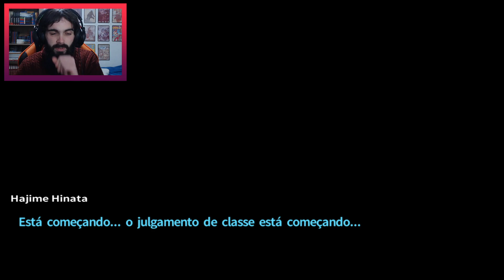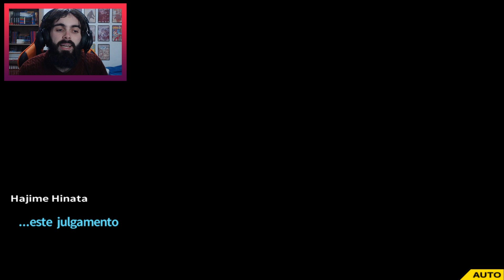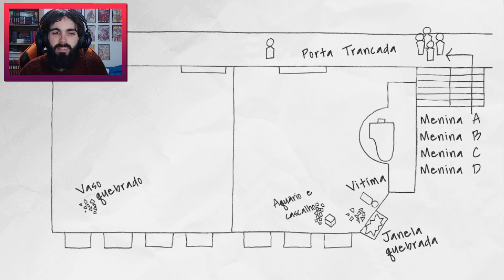A FERRAMENTA DA JUSTIÇA (parte 1) - Danganronpa 2: Goodbye Despair #24 [PT-BR]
Danganronpa 2 foi um jogo que vocês pediram muito, então seguimos a saga começando nessa nova história! Graças a tradução da galera da Kibou Project, conheceremos a história do Danganronpa 2 em PORTUGUÊS! Então preparem seus nervos que voltamos para a ESPERANÇA!

Danganronpa 2: Goodbye Despair é um jogo visual de aventura e romance desenvolvido pela Spike Chunsoft . É o segundo jogo dafranquia Danganronpa , após Danganronpa de 2010 : Trigger Happy Havoc . Foi lançado no Japão para o PlayStation Portable em julho de 2012, com uma porta lançada para o PlayStation Vita no Japão em outubro de 2013 e em todo o mundo pela NIS America em setembro de 2014. Uma porta para computadores pessoais também foi lançada em abril de 2016, como bem como um pacote contendo o primeiro Danganronpa para o PlayStation 4em março de 2017, chamado Danganronpa 1-2 Reload .

A história segue um grupo de estudantes do ensino médio que estão presos em uma ilha tropical pelo diretor Monokuma do ensino médio, um urso de pelúcia sensível, juntamente com um parente de Monomi, Monomi, um coelho de pelúcia sensível. Semelhante ao primeiro jogo, os alunos são instruídos a matar um de seus colegas e a não serem pegos nas investigações e julgamentos subsequentes para deixar a ilha.

Ilha Jabberwock - outrora um destino turístico popular, esta ilha agora desabitada permanece estranhamente intocada. Você e seus colegas de classe da elite Hope's Peak Academy foram trazidos a esta ilha por seu professor super fofo para uma "viagem escolar de amor e doçura". Todo mundo parece estar se divertindo ao sol ... até Monokuma retornar para reiniciar seu jogo assassino! Preso nesta ilha de matança mútua, sua única esperança de fuga está na solução dos mistérios da ilha. Mas esteja avisado, às vezes a verdade pode ser o seu próprio desespero ...

⭐ VIRE UM MEMBRO DO CANAL E FAÇA PARTE DOS MOLUSCOS! ⭐

== SEGUE EU NA INTERWEBS! ==